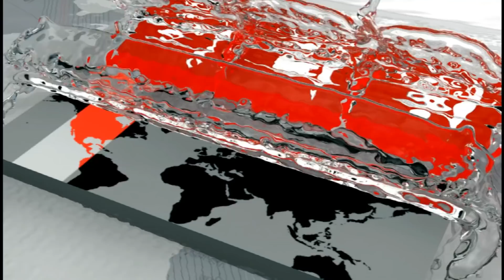'বিদ্যুৎস্পৃষ্ট হয়ে ঘটনাস্থলেই মারা গিয়েছিল আবরার' | Abrar | Kishor Alo | DRMC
বিদ্যুতস্পৃষ্ট হয়ে ঘটনাস্থলেই আবরার মারা গিয়েছিল বলে দাবি ইউনিভার্সেল মেডিকেল হাসপাতালের ব্যবস্থাপনা পরিচালক ডা. আশীষ কুমার চক্রবর্তীর। বিকেলে সময় সংবাদকে এ কথা জানান তিনি।